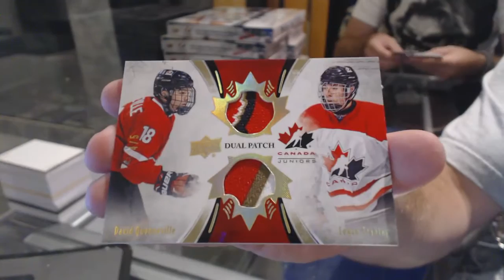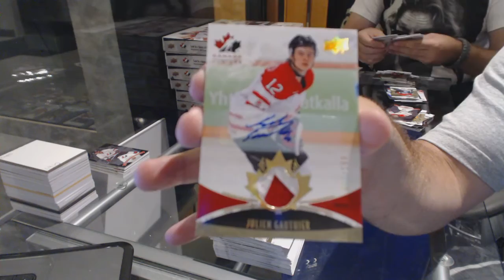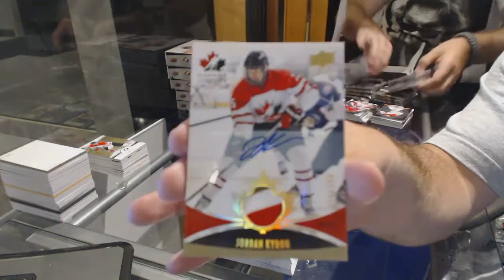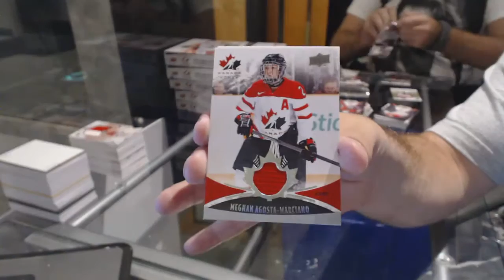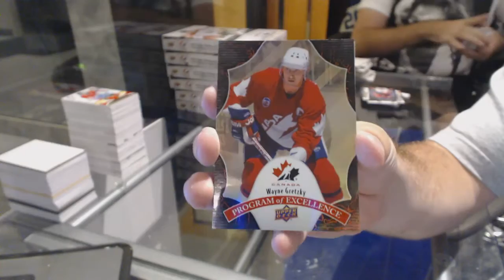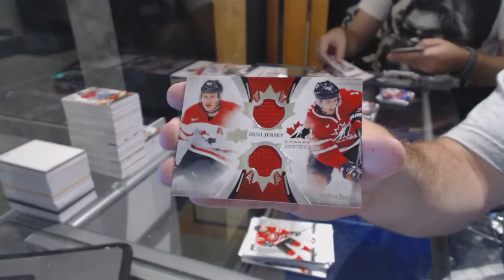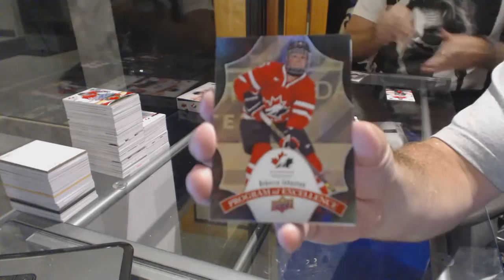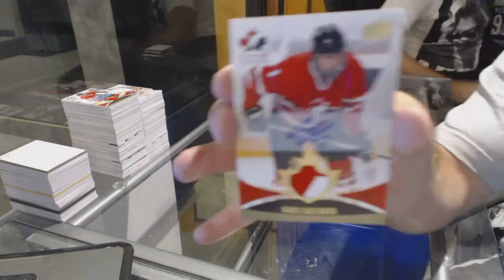16-17 Upper Deck Team Canada World Juniors 16 Box Case Break - C&C GB #6409